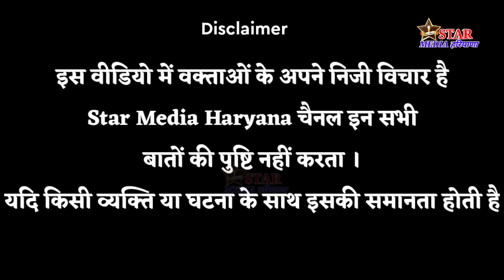पूजा और उसकी माँ क्यों गये थे घर छोड़कर || प्रियंका की असली सच्चाई आयी मीडिया के सामने